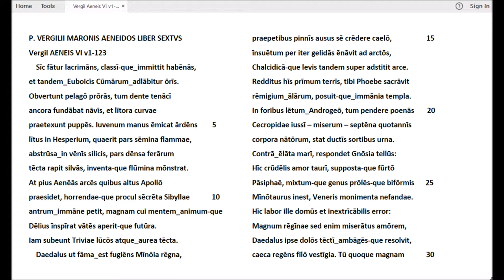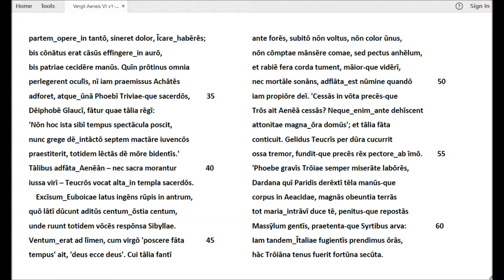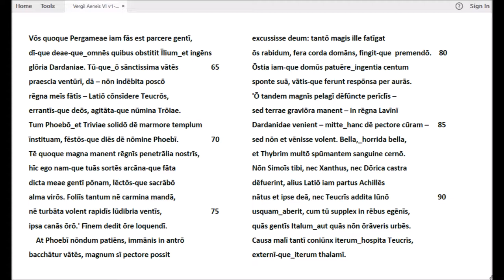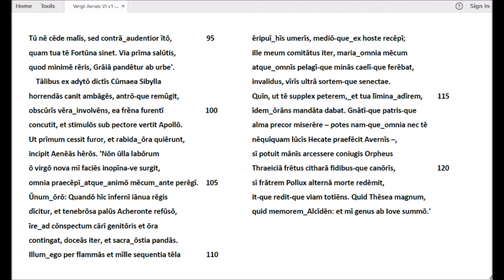Vergil, Aeneis Buch VI, v1-123 Rezitation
Buch VI der Aeneis umfasst 901 Verse, die hier auf 8 Videos verteilt sind­. Als Textvorlage ist der von Eduard Norden im Rahmen seiner kommentierten Ausgabe des 6. Buchs (erschienen 1903, in 2. Auflage 1915) präsentierte Text gewählt, mag dieser auch in einigen Punkten – wie der Bevorzugung von Archaismen, z.B. "volvont" – von den neueren Editionen abweichen. Besondere Beachtung verdient Nordens Interpunktion, die sich - abweichend von der syntaktisch und logisch begründeten Zeichensetzung vieler Klassikerausgaben - an der Gliederung der Perioden in Kola bzw. Kommata orientiert. Norden begründet diese von ihm so genannte "rhetorische (rezitativische) Interpunktion" in einem materialreichen Anhang seines Kommentars (S. 376-390: "Periodik"). Diese Interpunktion hat meine Rezitation beeinflusst.